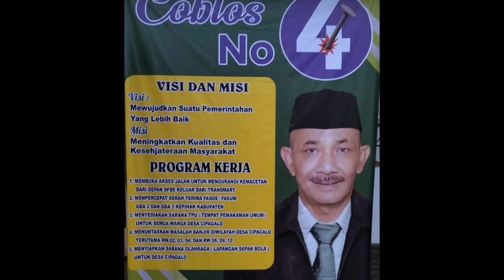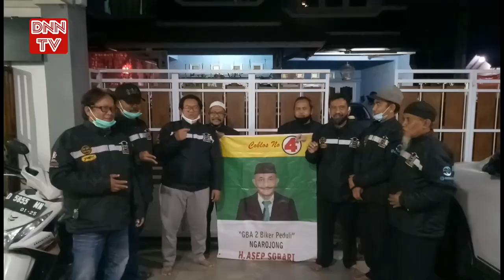Asep Sobari, Unggulkan 5 Program Suksesi Kades Cipagalo 2021-2027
DNN TV | Asep Sobari, Unggulkan 5 Program Suksesi Kades Cipagalo 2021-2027

Pilkades Kabupaten Bandung, Pilkades 2021 Kabupaten Bandung, Pilkades 2021, H. Asep Sobari, Asep Sobari, Desa Cipagalo, Kabupaten Bandung, Apdesi Kabupaten Bandung.

ASEP SOBARI
KABUPATEN BANDUNG